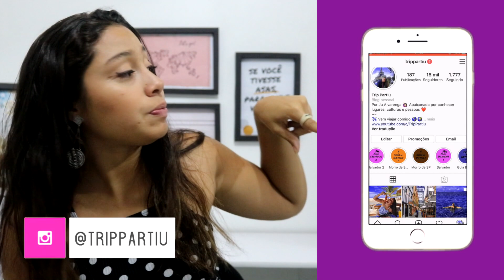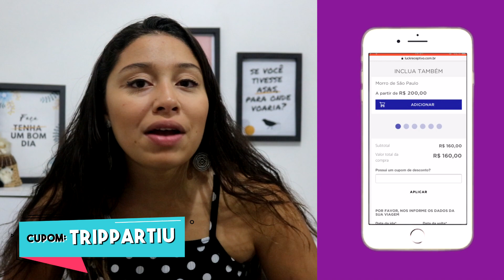Gastos em Morro de São Paulo: mais barato do que você imagina I Trip Partiu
Quanto custa viajar para Morro de São Paulo?  Aqui vou te mostrar o preço de transporte, passeios, alimentação e hospedagem! Vem ver todos meus gastos dessa viagem!

⚠️ OBS: PARA ENTRAR EM MORRO DE SÃO PAULO EXISTE UMA TAXA DE ENTRADA DE R$ 15,00 (que está na conta). Eu somei essa taxa em passeios, mas esqueci de mostrar para vocês. Se somarem todos os passeios, verão que existe um valor de 15 reais que “sobrou”. É exatamente aí que está a taxa de entrada. Perdão pelo esquecimento 🙏

*** Mas saiba que a entrada em Morro foi calculada e está dentro do preço final. Porém, na hora da edição do vídeo, devo ter cortado essa parte sem querer :(